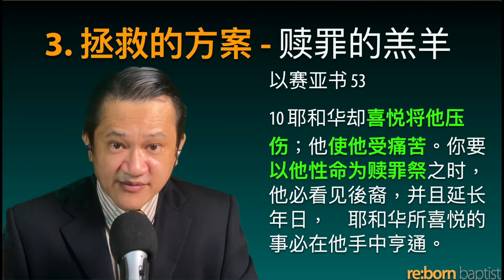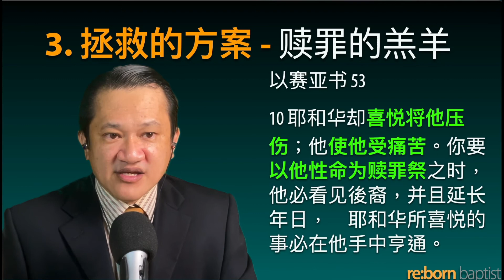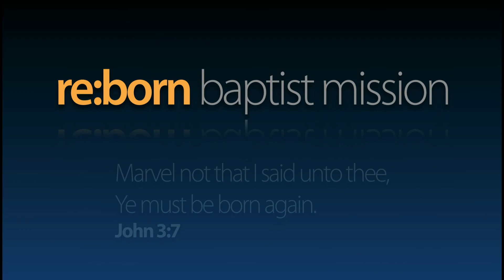20220417｜复活是必然的｜路加福音 24 ： 44 - 47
20220417｜复活是必然的｜路加福音 24 ： 44 - 47

0:00 开始
0:30 复活是必然的
0:59 路加福音 24 ： 44 - 47（读经）
1:51 开头祷告
2:35 1、耶稣的顺服
3:14 1、耶稣的顺服 - 耶稣的罪名
14:20 1、耶稣的顺服 - 耶稣的死刑
21:53 2、父神的旨意
21:58 2、父神的旨意 - 耶稣的埋葬
28:57 2、父神的旨意 - 耶稣的复活
36:32 3、拯救的方案 - 赎罪的羔羊
48:44 3、拯救的方案 - 悔改和信靠
15:20 2、不同过犯同样结局合理吗？
21:09 3、众人过犯一人承担合理吗？
53:32  总结
54:58 结尾祷告